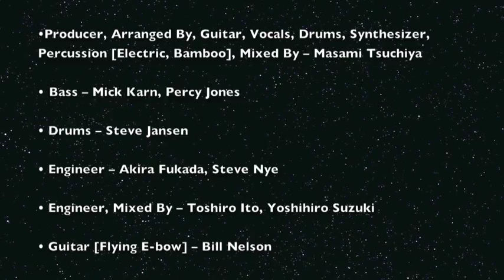Masami Tsuchiya Night In The Park (Audiophile Music) 24-bit Audio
From Masami Tsuchiyao's LP "Rice Music". 1982
Remastered from the first UK Epic vinyl pressing for "BetterMusicDownloads.com"
August 2013